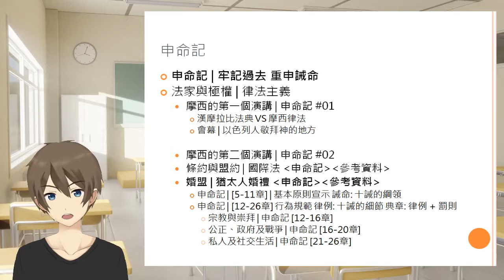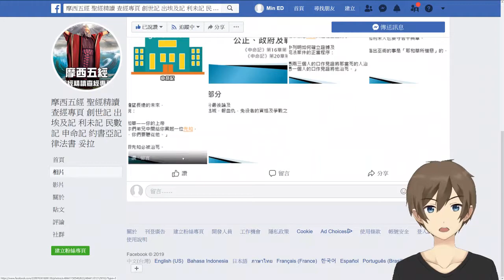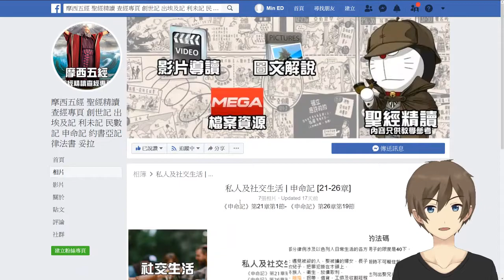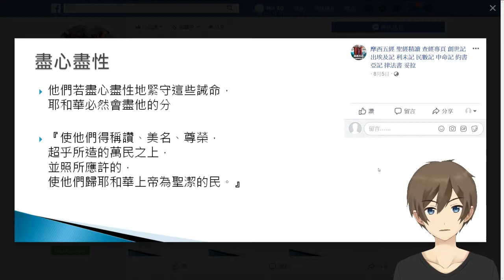[舊約][妥拉第十五課][申命記] #05 [ 申命記 第二個演講 律例 典章 ]